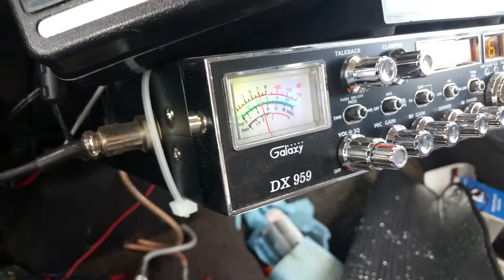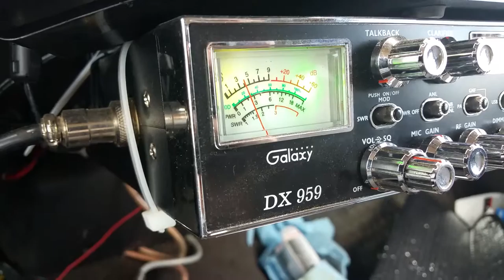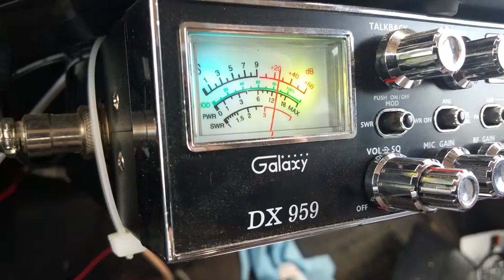Frank on the pile and 920